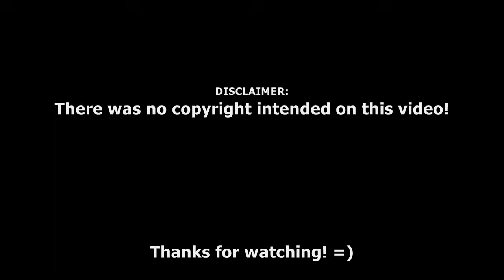[Re-Up] Digimon Adventure AMV - Brave Heart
»»»»»»»»»»»»»»»» AMV4ever ««««««««««««««««

Hi there! How are you? It's been a loooooong time since my last update here right? Almost 10 years!!! *OMG* Well I decided to bring you this Digimon AMV that I made in 2008 or 2009 (? - I don't remember at all lol). It was a request from a subscriber a few months ago and I thought today would be a great day to re-post this video. Anyone who is a fan of Digimon knows what day is today right? Today marks the start of our heroes journey to the Digital World... 22 years ago on August 1st 1999!!!

See ya!

THIS VIDEO IS PURELY FAN-MADE AND I DO NOT CLAIM OWNERSHIP OF ANY ANIME SERIES, CHARACTER OR SONG USED IN IT!

»»»»»»»»»»»»»»»» AMV4ever ««««««««««««««««